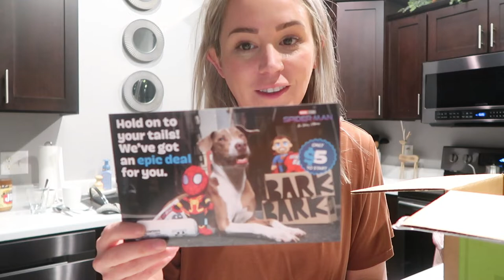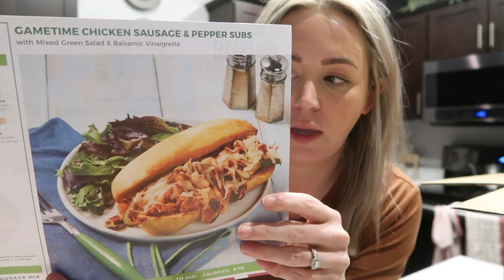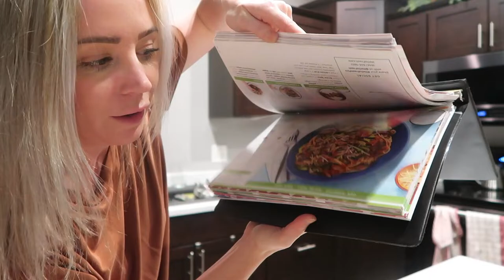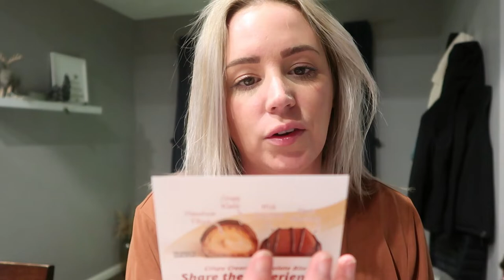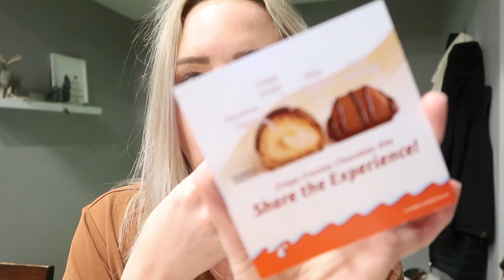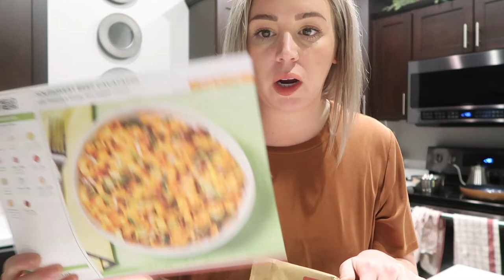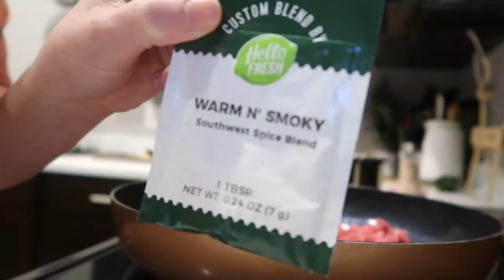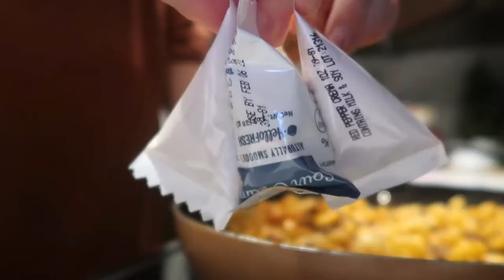Back to work after C19, Hello Fresh Unboxing + Make Dinner W Me VLOGMAS DAY 15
Hey guys! Just a chatty VLOGMAS day 15! I went back to work after having Covid and just chatted about how my day went. When I got home I had a Hello Fresh delivery so I open it up and show you guys the meals I picked! :) Hope you are having the best day ever!

*Side Note: you are NOT charged until you receive your box, try everything on & check out. Shipping BOTH WAYS is free!
If you have ANY questions- please reach out!

WYZE Camera (we use to watch our koda)
*CHEAP BUT AMAZING!!